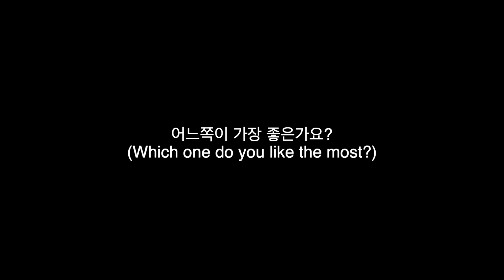발키리 필살기 비교 (버전별 니벨룽 발레스티) / Valkkyrie ps1~ps5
역대 발키리 프로파일의 필살기 비교
PS1,2,5 비교

00:00 valkyrie profile1
00:24 valkyrie profile2
00:45 valkyrie elysium